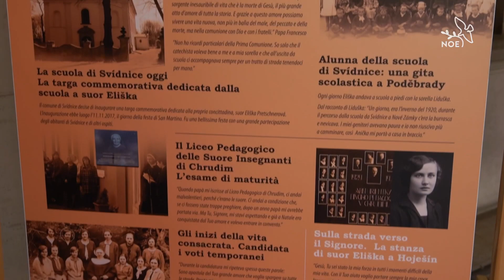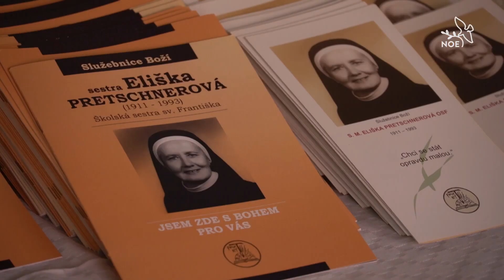Sestra Eliška Pretschnerová v Římě | Zpravodajské Noeviny 9. 5. 2023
Před třiceti lety zemřela řeholní sestra Eliška Pretschnerová, dnes probíhá proces jejího blahořečení. Školské sestry sv. Františka připravily aktivity v místech, kde sr. Eliška působila. Kromě českých zemí tak jedna výstava doputovala i do Papežské koleje Nepomucenum v Římě.

Vysíláno v rámci Zpravodajských Noevin 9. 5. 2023